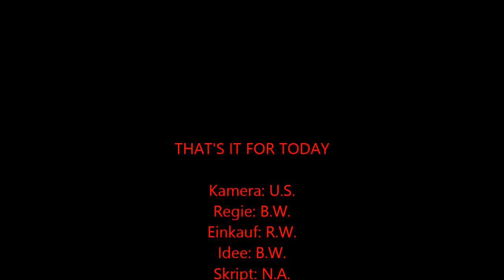Folge 184 Rheinhessen in Wien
heute gibts wie versprochen mal wieder was mit dem Praterralle alleine. Alleine? Naja, nicht ganz. Der Wiener Kameramann ist auch da. Viel Spaß mit interessanten Weinen vom Weingut Wittmann aus Rheinhessen. Demnächst gibts aber wieder Franken.